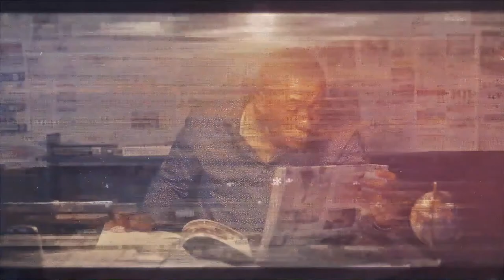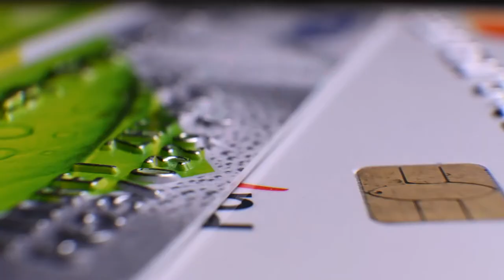Credit Card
tout sa ou dwe konen sou credit card